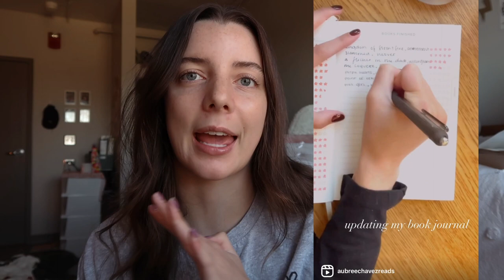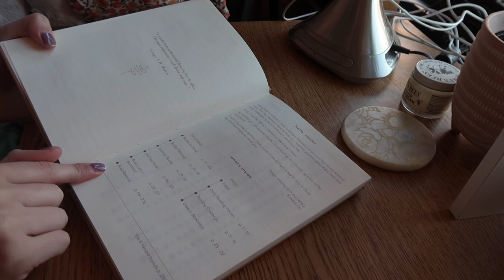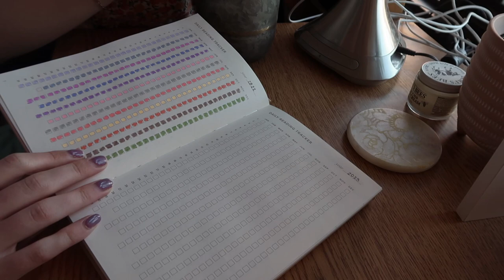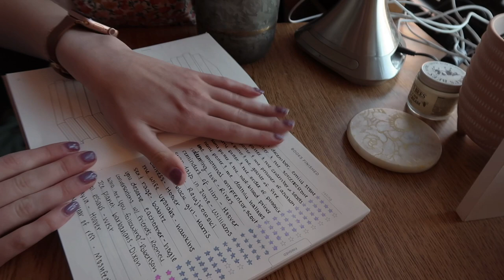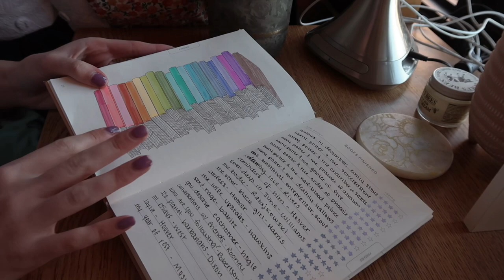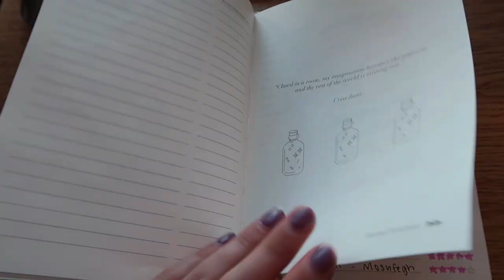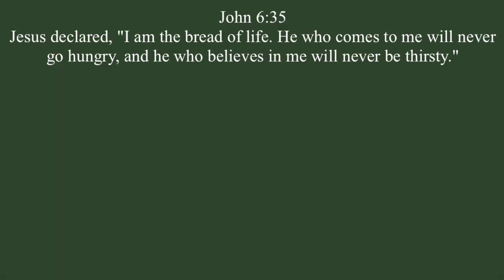BOOKMAS DAY 5: updating my book journal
happy fifth day of vlogmas! updating my book journal that i have been putting off!